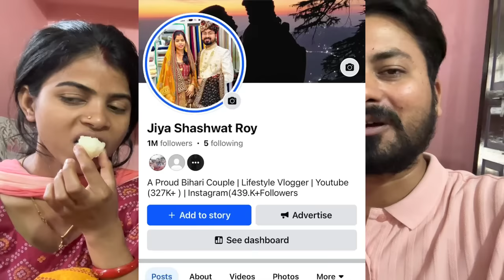भगवान ने सुन ली हमारी पुकार 🙏🙏 मिल गई दूसरी बहुत बड़ी खुशखबरी🥺🥺